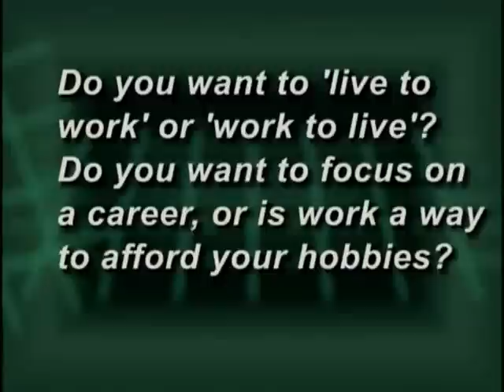Attitude Towards Work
For the full version of this video and many others, please

A good attitude towards work is more than just showing up to work on time and doing your job.  A positive and can-do attitude can make the difference between success and failure.  This video presents the right and wrong attitudes and shows some of the consequences of a bad attitude and the rewards of a good attitude.  Easy-to-apply tips and exercises are presented to help viewers focus and improve their attitude towards work.